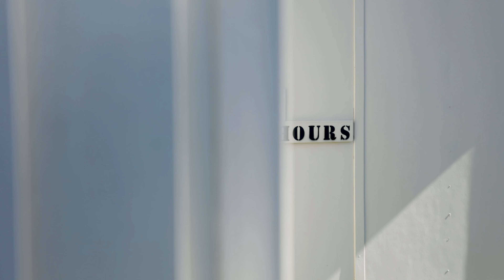7 Hope Street, Culburra Beach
Coastal Retreat - Fully Furnished